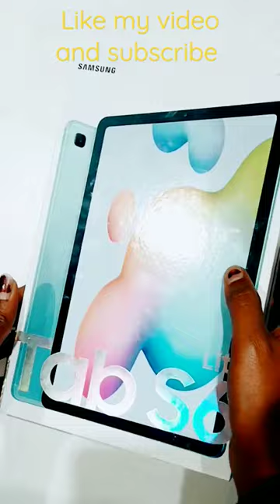Samsung S6 lite Tab unboxing & details in the box .